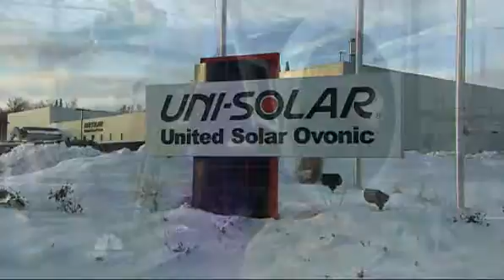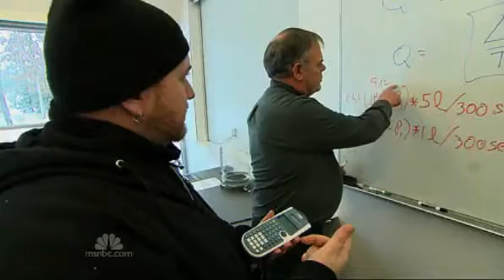Green Jobs: United Solar Ovonic Featured on the NBC Nightly News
NBC features the story of Greenville and Michigan-based company United Solar Ovonic, and how alternative energy is bringing new high-tech manufacturing jobs to Michigan.